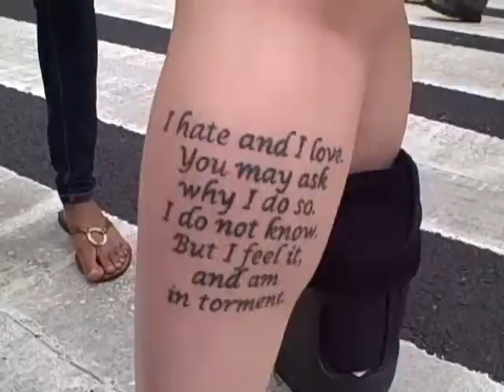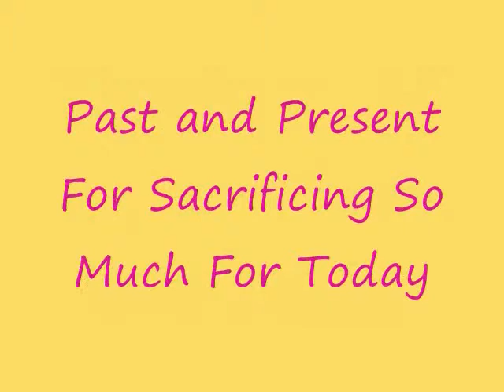Dyke March NYC 2011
One of those fine days marching down 5th Ave with the girls.